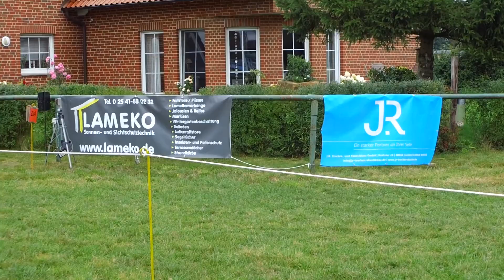Fahrturnier Coesfeld-Lette 19.9.2021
Ein kurzes Video einer Marathon-Fahr-Prüfung vom Fahrturnier in Coesfeld-Lette
Sonntag